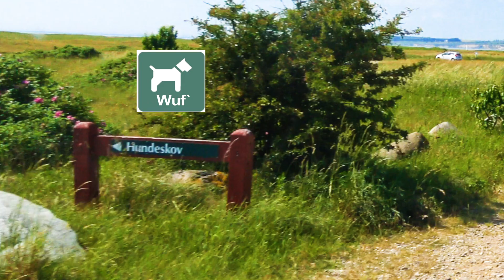Feddet Strand, Brydegaard, Fyn 🅿🆓🏊